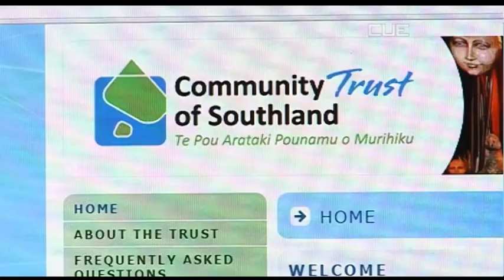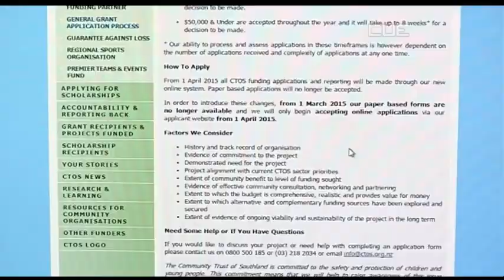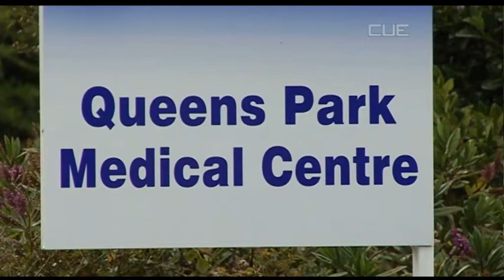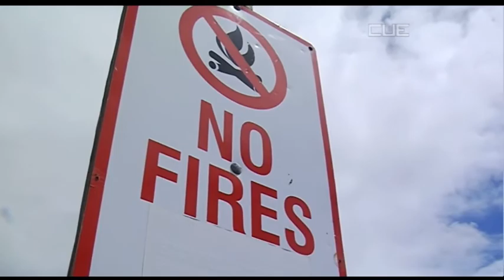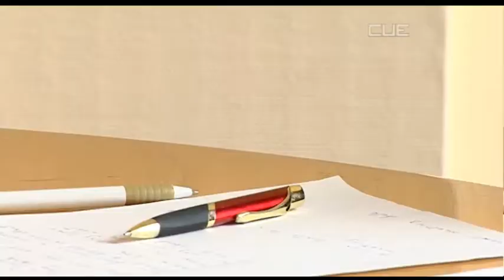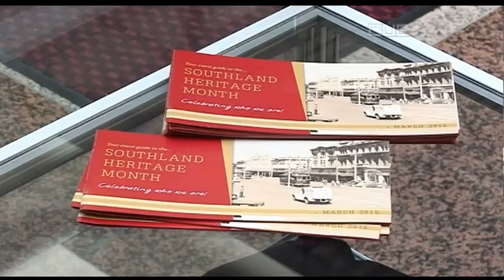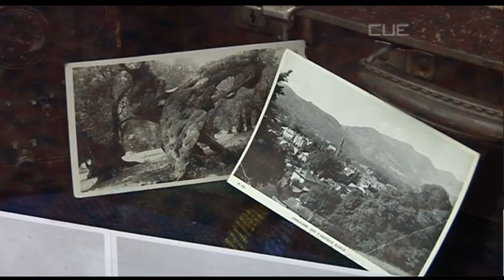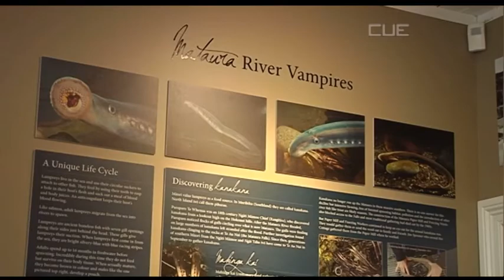South Today News - 9th March 2015